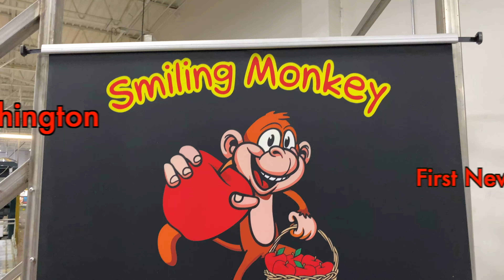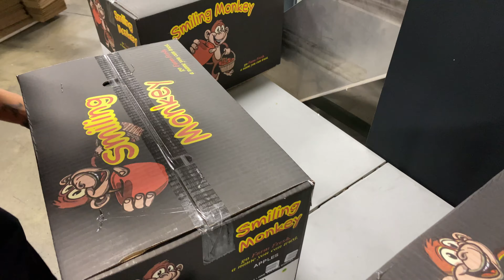Packing and Shipping Washington New Crop Season 2020 Red Delicious Apples!